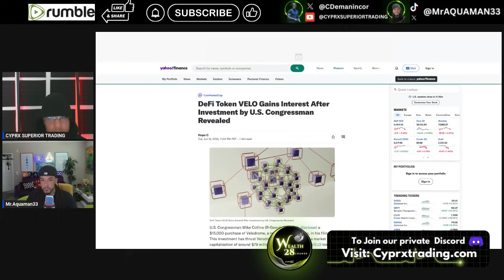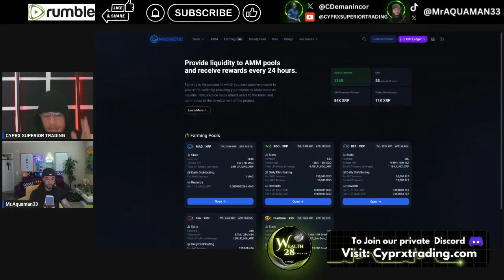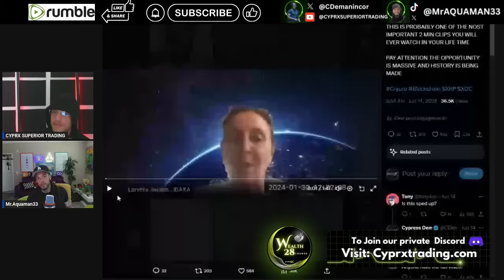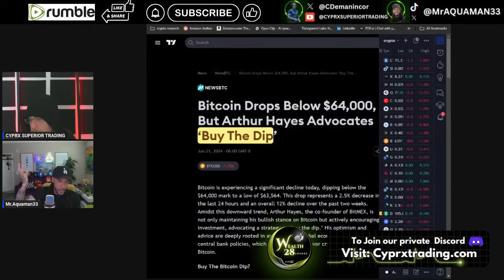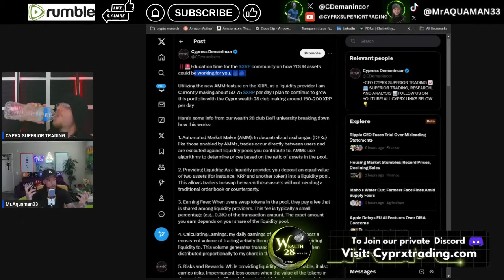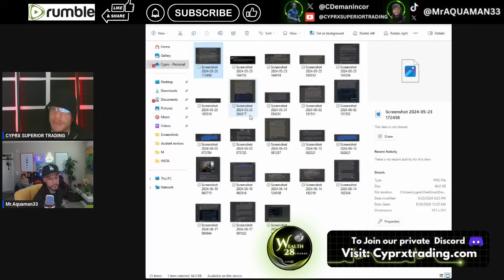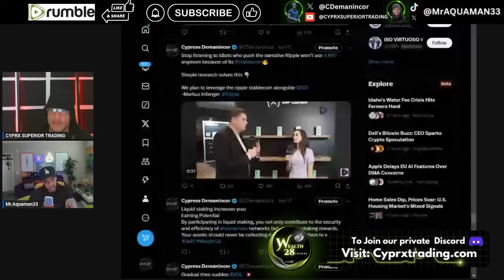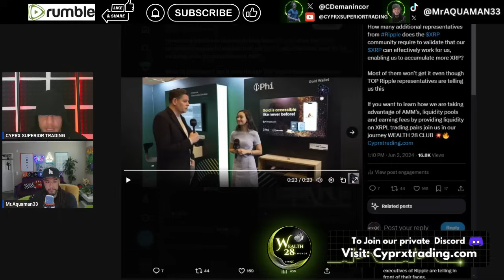XRPL NEW ALL TIME HIGHS! BREAKING CRYPTO UPDATES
MOST UNDERATED ASSET! NEW ALL TIME HIGHS 2024